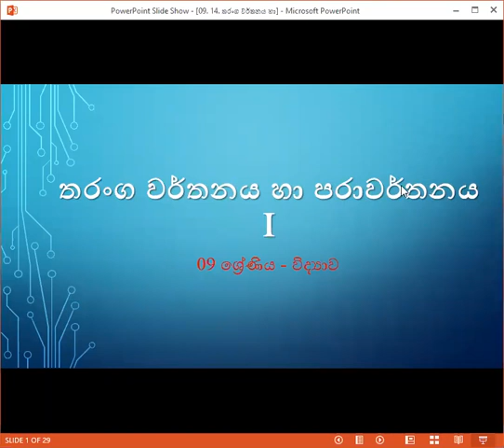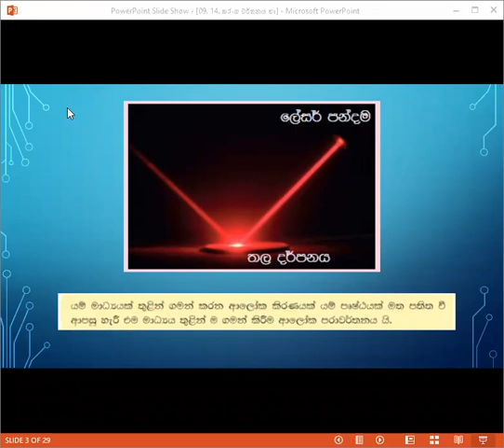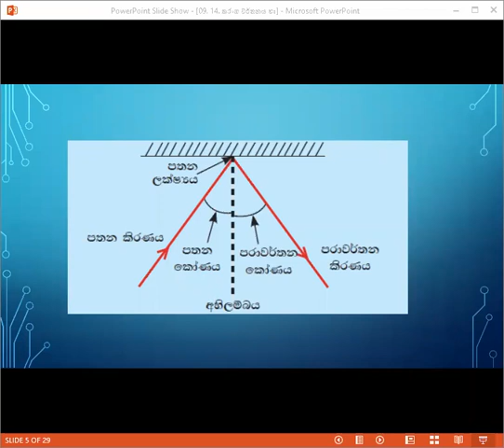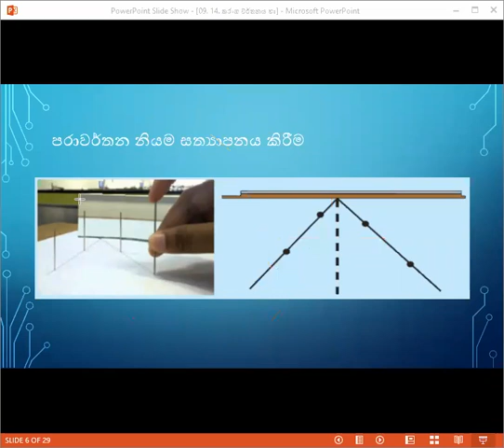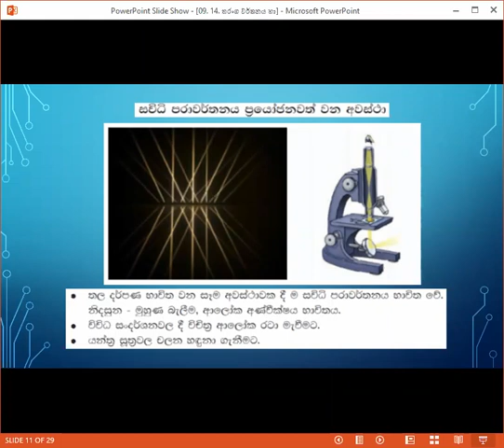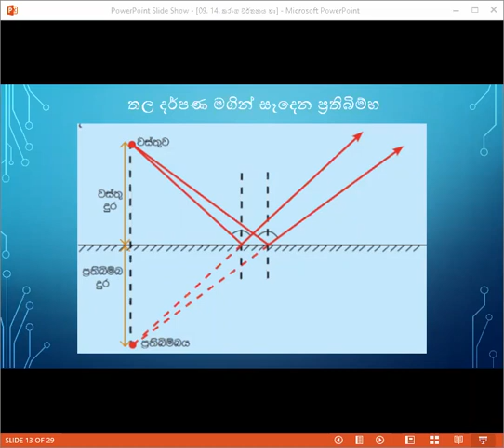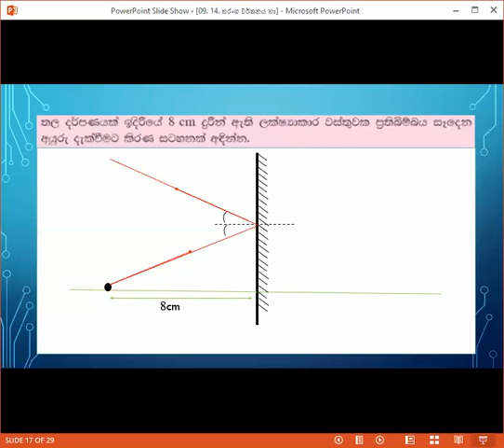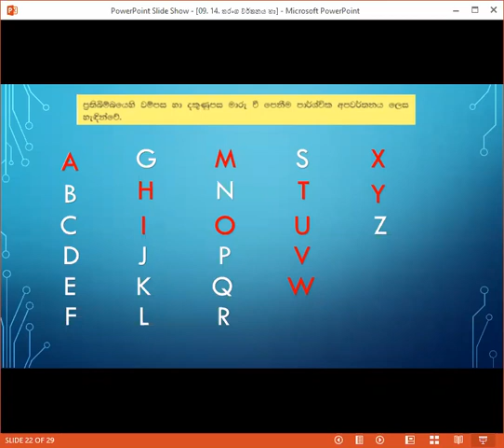09 ශ්‍රේණිය - තරංග පරාවර්තනය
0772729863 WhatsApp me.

පාඩමට අදාළ නිබන්ධන හා ප්‍රශ්න පත්‍ර ලබා ගැනීමට සහ අපගේ හරිම විද්‍යාව පන්තිය සමග සජීවීව සම්බන්ධ වීම සඳහා ඉහත අංකයට නම හා ශ්‍රේණියසමග පණිවුඩයක් යොමු කරන්න.